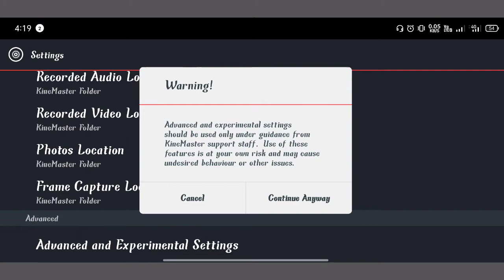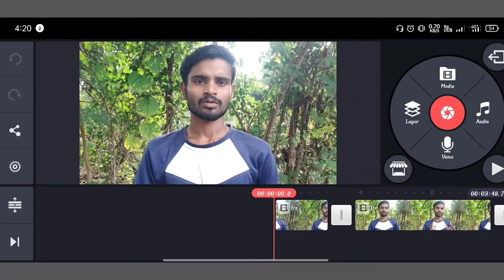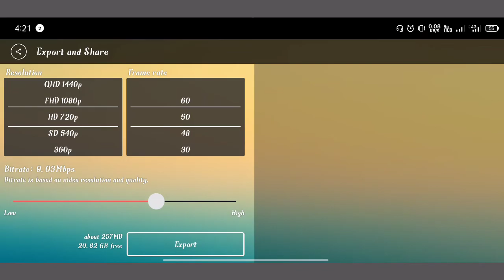How to export full HD videos in low MB in kinemaster,Export in low MB ultra HD quality videos Hindi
Friends, Iss video mein aapko yah bataya hai ki yadi aap kinemaster video editing app ka use karte hain to aap kinemaster mein ful HD quality & Low MB mein video Kaise export kar sakte hain,

Tripod Stand For Mobile
Boya M1 Mic For Clear Voice
8×10 feet Green Screen
Ring Light For Shooting Videos
👉Some More Helpful Videos To Grow Channel